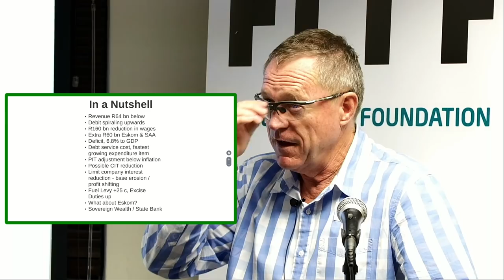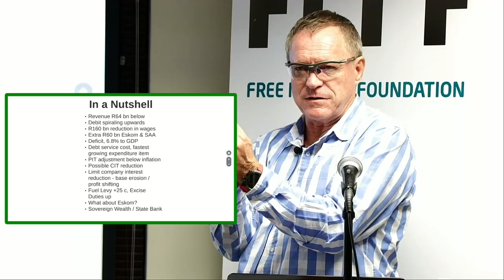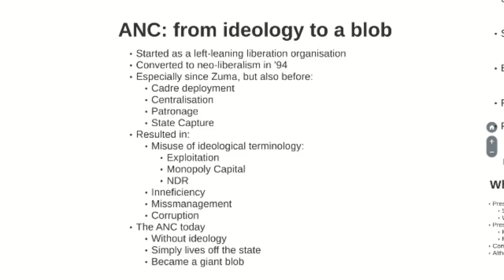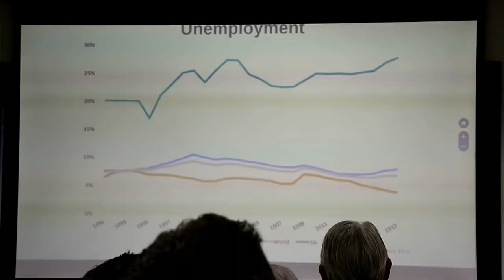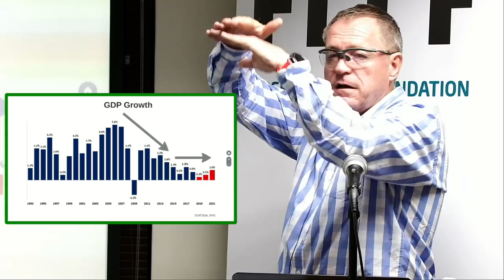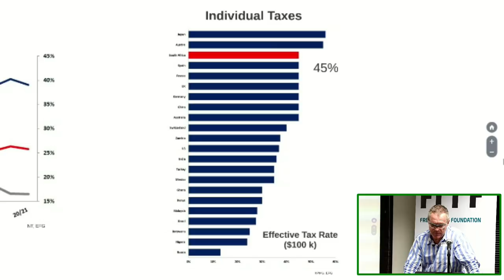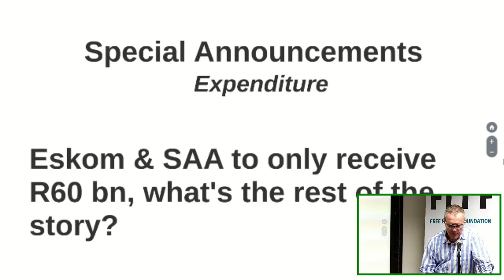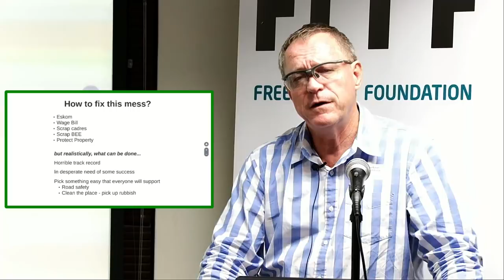A horrible budget in horrible times - Dawie Roodt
Make no mistake, this is SA’s last chance not to fall into a spiral of fiscal debt which is already out of hand. Crippling state debt due to SOE bailouts and bloated wages has drained the coffers. The last pot of gold is the savers of SA. And this includes pensions. Prescribed assets for pensions may be next, including government employee pensions. Savers beware, the politicians are coming for your money.

Always controversial with his own unique insight, join leading SA economist Dawie Roodt for his post 2020 Budget analysis.